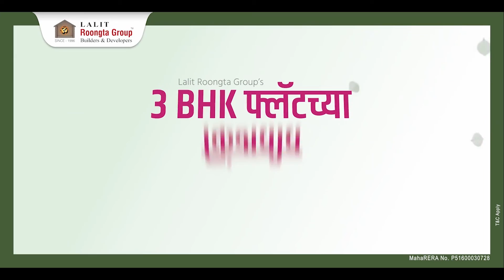9 news : देवळाली गाव येथे विविध विकास कामांचा भुमिपुजन सोहळा संपन्न..